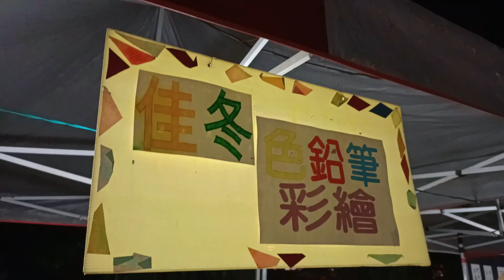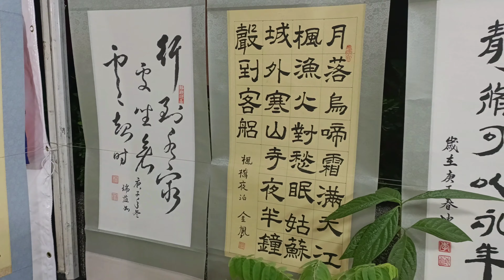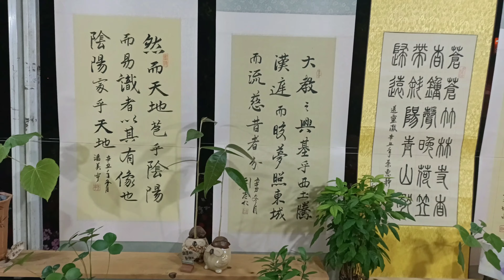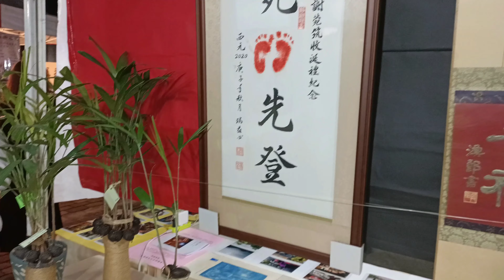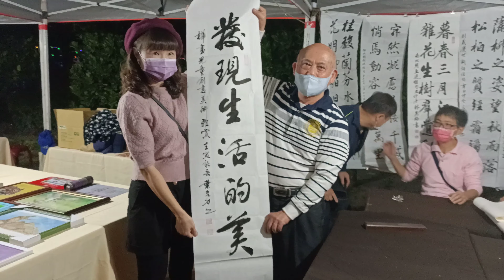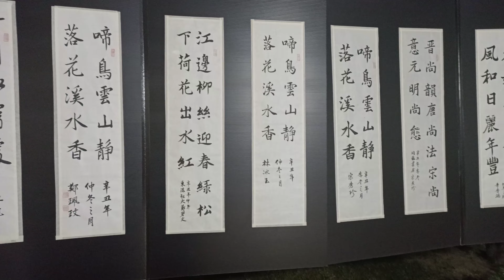2021「屏南社區大學期末成果展」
東港國小